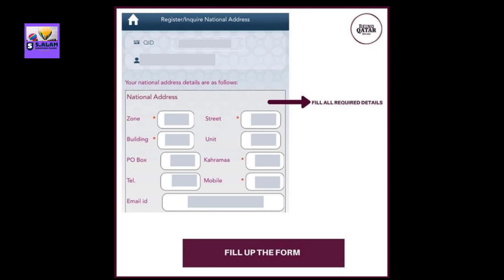কাতারে আজ একজনের ক র নাই মৃত্যু । কাতারের আজকের খবর । Today's news from Qatar । أخبار اليوم من قطر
সুপ্রিয় দর্শক, আসসালামুয়ালাইকুম

প্রতিদিনের নতুন নিউজ পেতে বেল বাটন টি অন করে রাখুন।